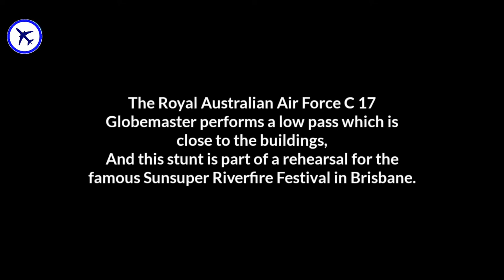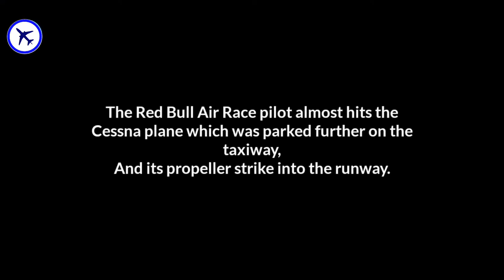Plane Landing Gone Wrong - Best Of Aviation 2022 - Aviation World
Plane Landing Gone Wrong - Best Of Aviation 2021

Welcome to Aviation World ! Deep down in our hearts, we are all fascinated by aviation, right?

On this channel, it's all about planes, helicopters and anything else that flies. I combine interesting aviation moments captured on camera and put them in context by giving you some background information about each clip – this will help you understand what's happening, even if you're no aviation expert.